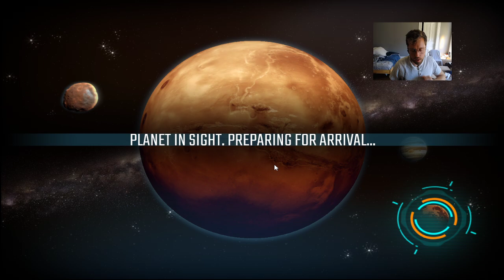Hellas! | Terraforming Mars Online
Finally checking out the new maps with some 2p action! Will be uploading 2p games for awhile, as I have been climbing the ladder on two accounts. Will be hosting a 2p tournament in July, then back to more 3p content with Anthracite.

to catch live games of Terraforming Mars on weekends! Also come by the discord channel to talk about all things Terraforming Mars, and to find opponents to play against.

For the scoring overlay and speed mod, head to this repository and follow the install instructions